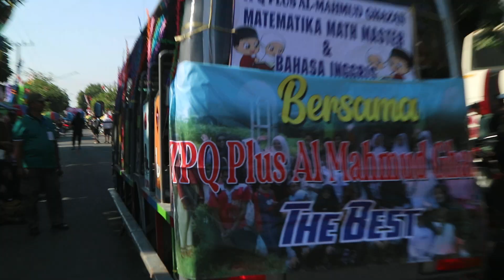Karnaval Desa Datengan 2024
Karnaval Desa Datengan Grogol Kediri hari Minggu tanggal 4 agustus 2024. meriahnya pawai budaya dalam rangka karnaval bersih desa datengan kecamatan grogol kabupaten kediri Jawa timur indonesia dan menyambut HUT RI ke 79. karnaval terbaru dan karnaval hari ini di datengan dekat dengan lokasi bandara dhoho Kedri.